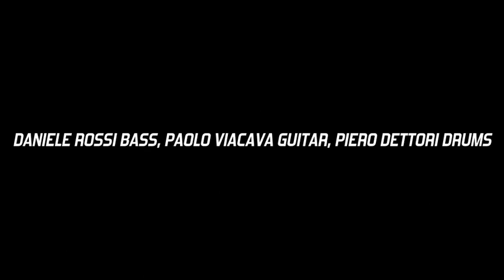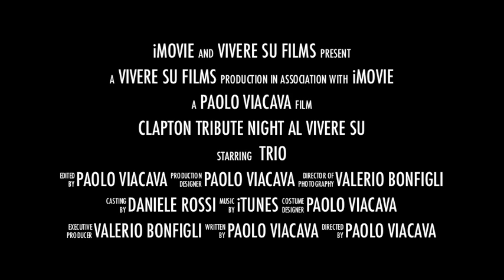Clapton tribute night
una serata dedicata alla musica di Eric Clapton il 29 Novembre 2010 al music club VIVERE SU di Lido di Camaiore. Via Aurelia (in prossimità di McDonalds).

 TRIO: Daniele Rossi bass, Paolo Viacava guitar, Piero Dettori drums.